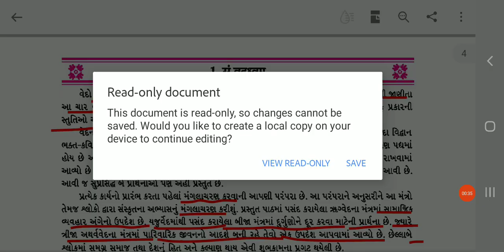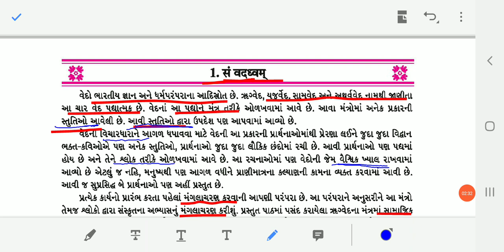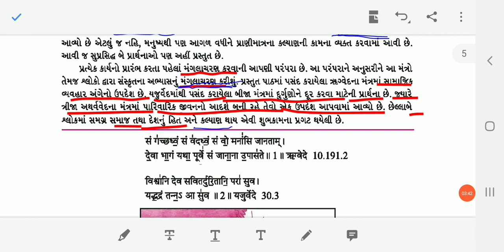Std 10 Sanskrit ch 1 Part - 1